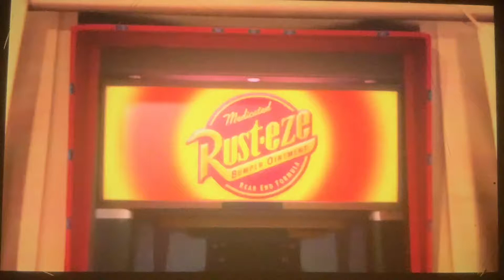Cars trilogy lightning McQueens best jokes